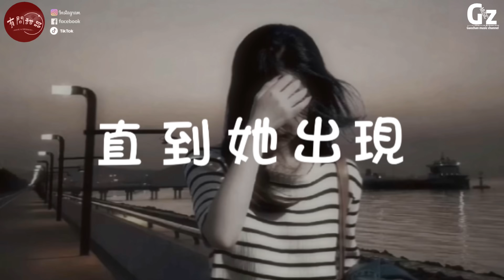直到她出現-九姨太『我以為我們的愛結局會圓滿 直到她的出現破碎成必然 我還在期待你的一句抱歉 只怪時光太善變愛墮入深淵』 直到她出現 九姨太 # Guozhanmusicchannel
歌詞在下面

直到她出現 - 九姨太
詞：餘有所悸
曲：蘇二墨
編曲：安念lanny
製作人：林威臻
吉他：安念lanny
和音：王韓伊淋
混音：林威臻
統籌：丁榴雨
發行：訊飛音樂

凌晨的天空 無盡的黑暗
低落的情緒 潮水般蔓延
手機裡的照片 刪的不完全
腦海總會定格 有你的畫面
離開那麼簡單 總該學會體面
會需要些時間 重新露出笑臉
我停止哭泣 默默等眼淚風乾
勉強成全我那可笑的尊嚴
我以為 我們的愛 結局會圓滿
直到她的出現 破碎成必然
我還在期待 你的一句抱歉
只怪時光太善變 愛墮入深淵
我以為我們的愛 結局會圓滿
曾手寫的誓言 多刺眼
想念止不住氾濫

想念止不住氾濫

想念止不住氾濫